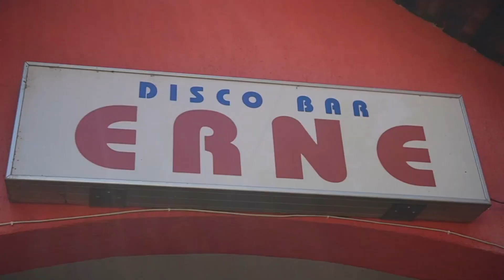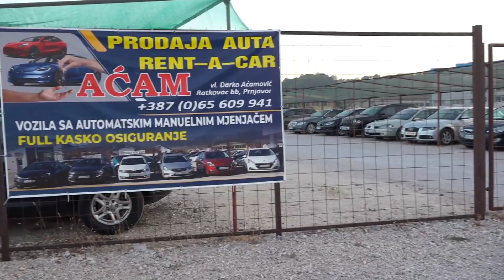Melodija Vam predstavlja – Božićna emisija 07.01.2023. - (Tv Duga Plus 2023)